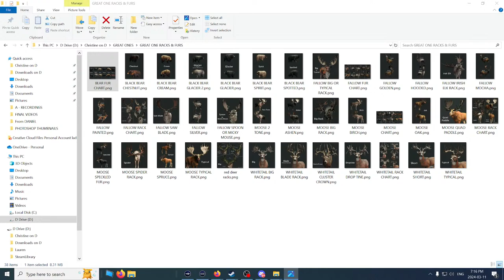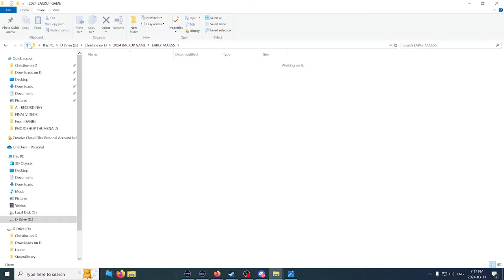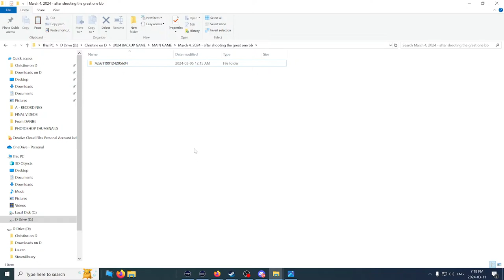Teaching My SON to SET-UP & GRIND for the Fallow GREAT ONE - LIVE!!!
Teaching my SON to SET-UP & GRIND for the Fallow GREAT ONE!!!

Enjoy the videos?  Please consider supporting the channel:
See my COTW clips on Tik Tok: @huntercallofthewild.ll